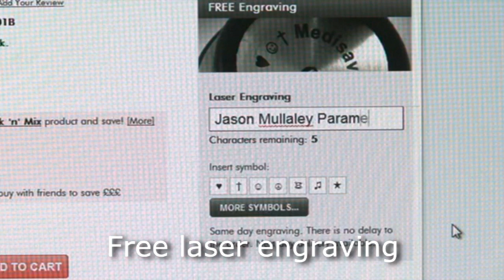3M Littmann Classic II SE Stethoscope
presentation of our best-selling 3M Littmann Classic II SE stethoscope, featuring tunable diaphragm, snap-tight eartips and traditional bell.